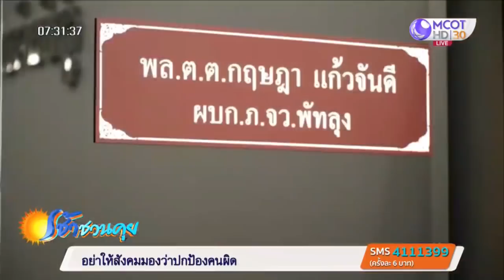เด้งตำรวจ สภ.เมืองพัทลุง เซ่นรีดเงินแม่ค้าฝ่าเคอร์ฟิว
สั่งเด้งดาบตำรวจ สภ.เมืองพัทลุง พร้อมตั้งกรรมการสืบสวนข้อเท็จจริง กรณีแม่ค้าขายอาหารทะเลสดร้องถูกจับฝ่าเคอร์ฟิว เจอตำรวจเรียกเงิน แถมยังสั่งให้แกะหอยนางรมแกล้มเหล้าจนถึงเที่ยงคืน

แม่ค้าขายอาหารทะเลสด เข้าร้องขอความเป็นธรรมกับสื่อมวลชนที่ จ.พังงา หลังจากถูกตำรวจจับกุม ขณะกลับมาจากรับอาหารซีฟู้ดใน จ.ตรัง และเดินทางกลับบ้านที่ จ.พัทลุง แต่ระหว่างนั้นติดเวลาเคอร์ฟิว เหตุเกิดขึ้นในพื้นที่ อ.เมืองพัทลุง เมื่อคืนวันที่ 2 พฤษภาคมที่ผ่านมา

ผู้เสียหายให้ข้อมูลว่า ชุดจับกุมมีตำรวจระดับสารวัตร โดยตำรวจขอตรวจค้นและจับกุมนำตัวส่ง สภ.เมืองพัทลุง เรียกเงิน 80,000 บาท แลกกับการไม่ดำเนินคดี ซึ่งผู้เสียหายไม่มี จึงลดให้เหลือ 40,000 บาท แต่ก็ไม่มีอีก สุดท้ายขอ 10,000 บาท ขณะนั้นผู้เสียหายไม่มีเงินสด และต้องยืมเงินจากญาติสามี 5,700 บาท โดยโอนเงินทางโทรศัพท์ไปยังบัญชีดาบตำรวจชุดจับกุมนายหนึ่ง แต่เพราะเงินไม่ครบ 10,000 บาท ชุดจับกุมจึงต่อรองขอปู หอย และกุ้ง ที่อยู่ในรถ คิดเป็นเงิน 4,300 บาท จนครบ พร้อมบอกว่า ห้ามนำเรื่องนี้ไปบอกใคร เมื่อโอนเงินเสร็จยังต้องนั่งแกะหอยนางรมให้ตำรวจกินแกล้มสุราอีก จนหลังเที่ยงคืนจึงได้กลับบ้าน พร้อมยอมรับว่า ขณะนี้ถูกตำรวจโทรศัพท์มาข่มขู่และคุกคาม หลังมีการแชร์เรื่องราวในโลกโซเชียล

ล่าสุด พ.ต.อ.กฤษณะ พัฒนเจริญ รองโฆษก ตร. เปิดเผยว่า กรณีดังกล่าว ผกก.สภ.เมืองพัทลุง ได้สั่งตั้งคณะกรรมการสืบสวนข้อเท็จจริงเรื่องที่เกิดขึ้นแล้ว และมีคำสั่งให้ตำรวจยศดาบตำรวจ ซึ่งเป็นผู้ที่มีชื่อปรากฏอยู่บนสลิปโอนเงิน พ้นจากการปฏิบัติหน้าที่งานสืบสวน โดยให้มาประจำที่ศูนย์ปฏิบัติการสถานีตำรวจภูธรเมืองพัทลุง พร้อมรายงานข้อเท็จจริงให้ทราบภายใน 3 วัน ระหว่างนี้ขอให้ผู้ได้รับความเสียหายนำพยานหลักฐานมามอบให้กับพนักงานสอบสวน ยืนยันหากผิดจริงจะดำเนินการทางอาญาและทางวินัยอย่างเด็ดขาด ไม่ปล่อยไว้ให้เป็นเยี่ยงอย่างต่อไป